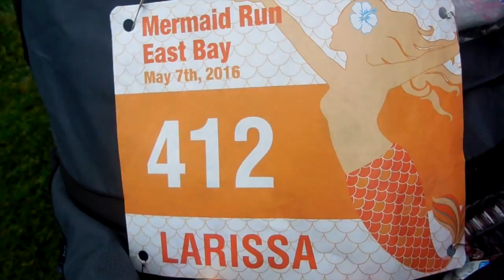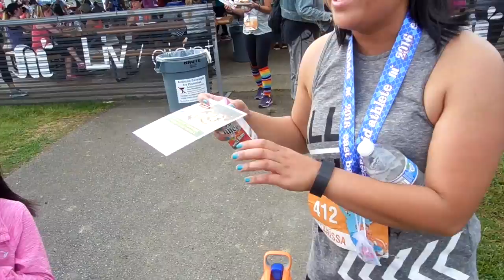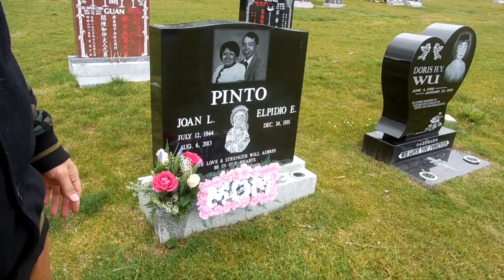I didn't shave my legs - Vlog - 130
I honestly think I am addicted to running races!!

Love: Vic, Larissa, Aaliyah & Dash Myles